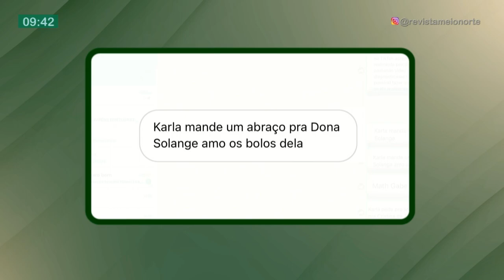Aprenda a fazer um delicioso bolo de milho